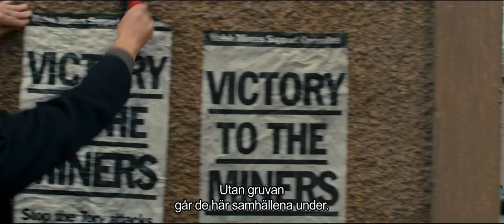PRIDE av Matthew Warchus | trailer | TriArt Film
Brittiskt lyckopiller av finaste märke!

1984, den brittiska gruvstrejken har dragit ut på tiden. För arbetarna i den Walesiska byn Dulais börjar det ekonomiska läget bli desperat. Men lösningen kommer från oväntat håll. Ett gäng Londonbaserade gay-aktivister bestämmer sig för att hjälpa till och årets charmigaste kulturkrock är ett faktum.

TITEL: Pride
ÅR: 2014
LÄNGD: 119 minuter
LÄNDER: Storbritannien
UNDERTEXTER: Svenska
SPRÅK: Engelska
REGI: Matthew Warchus
SKÅDESPELARE: Imelda Staunton, Bill Nighy, Dominic West
DISTRIBUTÖR: TriArt Film